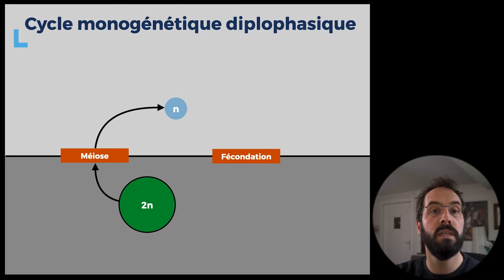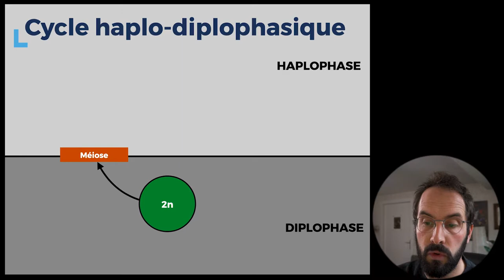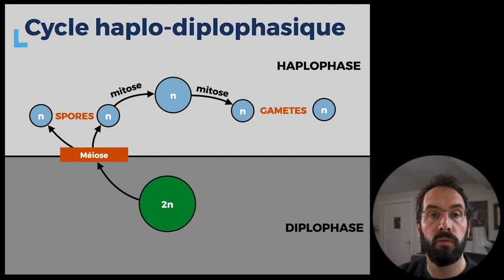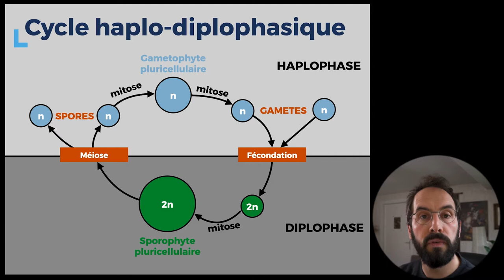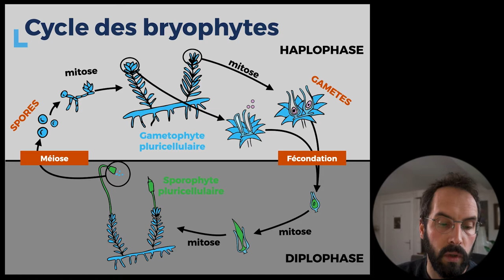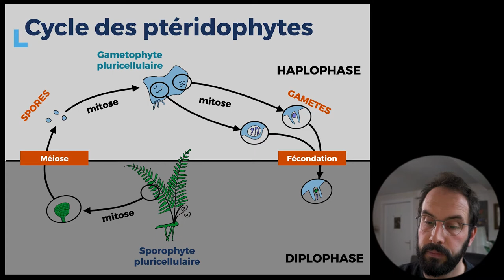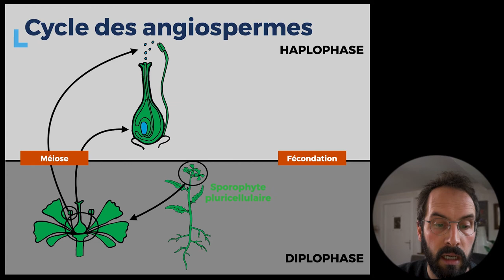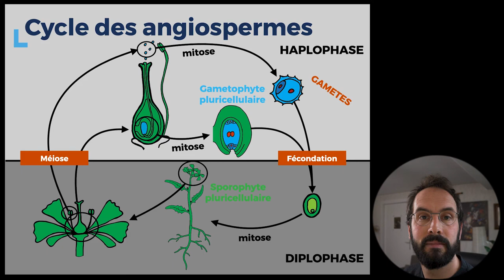6.1 - Le cycle haplo-diplophasique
Dans cette capsule, nous parlerons du cycle haplo-diplophasique avec des exemples chez les bryophytes, les ptéridophytes et les angiospermes.